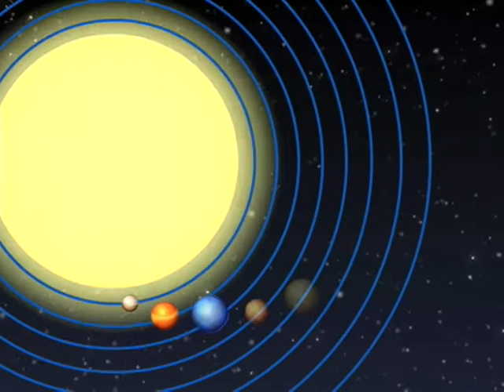Panahon TV | May 13, 2017 | 6:00AM (Part 2)